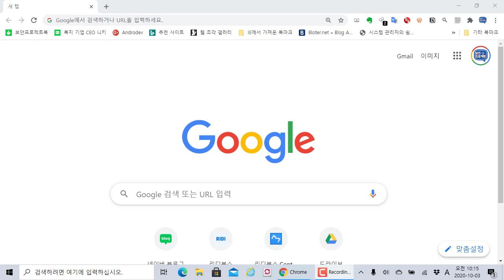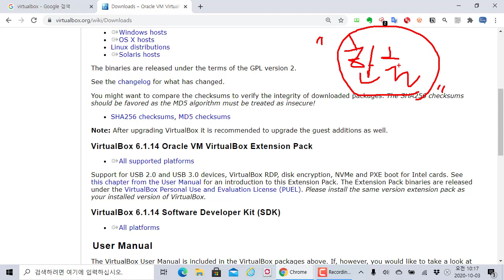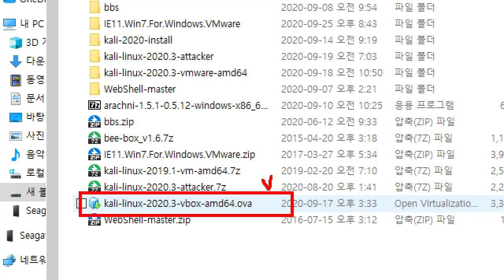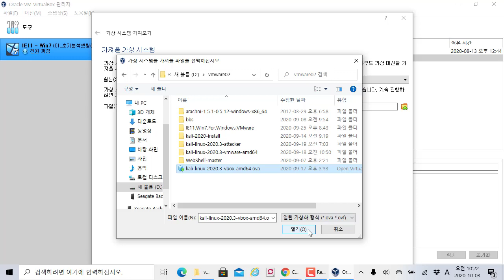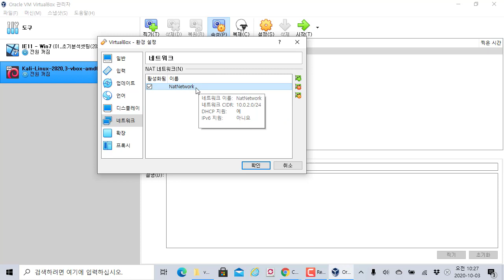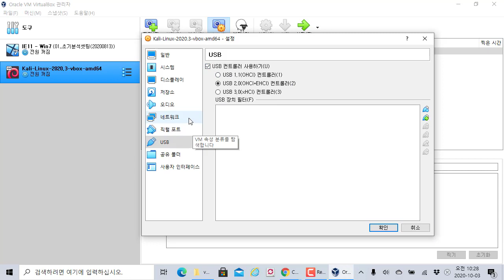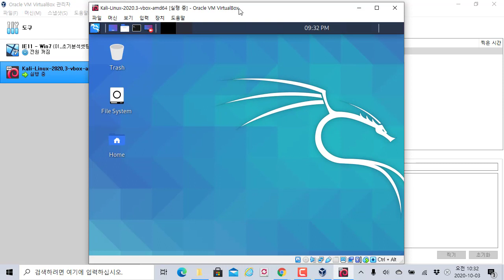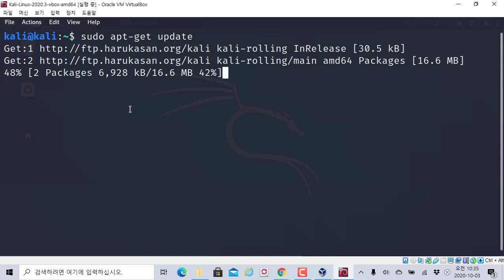칼리리눅스 kalilinux 2020년 03 버전 버추얼 박스로 가져와 실행하기, 기존 버전 영상으로 공부할 때 참고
보안프로젝트 )에서 제공하는 IT 보안 강의입니다. 이번 강의 주제는 "칼리리눅스 2020년 3번째 버전 버추얼 박스에 설치하여 사용하기" 입니다.

버전이 업데이트 되면서 설치 하는 과정이나 로그인 하는 과정이 달라지고 있습니다. 현재 제작 날짜 기준으로 최신 버전으로 설치하는 과정을 설명하고 있으며, 이전 유튜브 영상을 보시면 실습할 때 참고하시기 바랍니다.